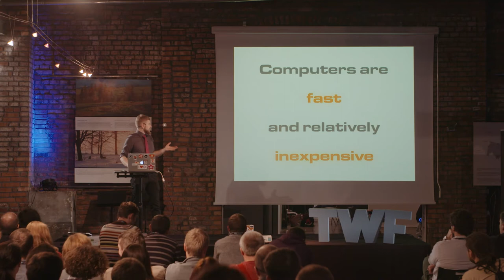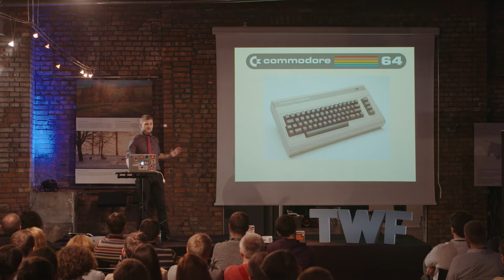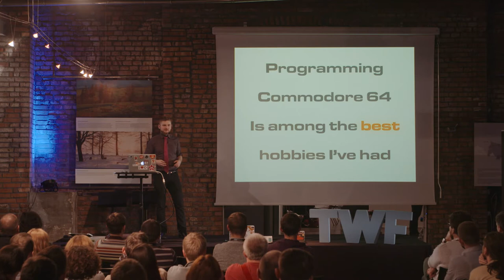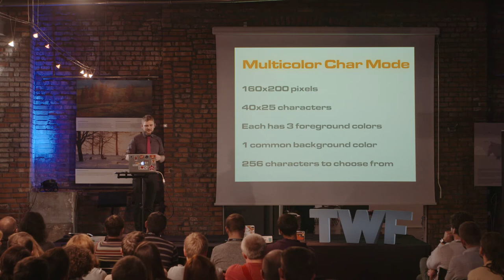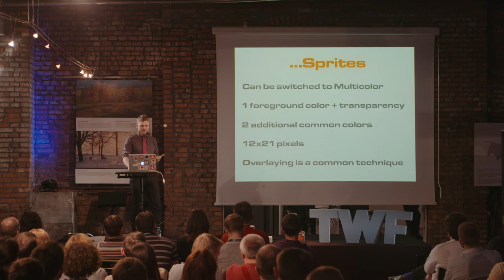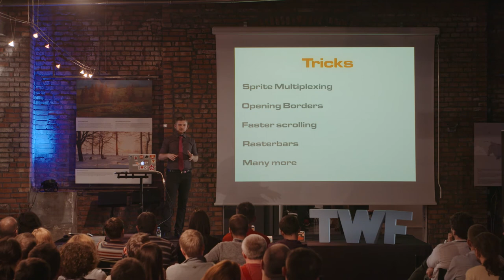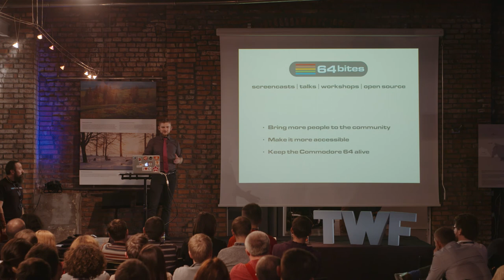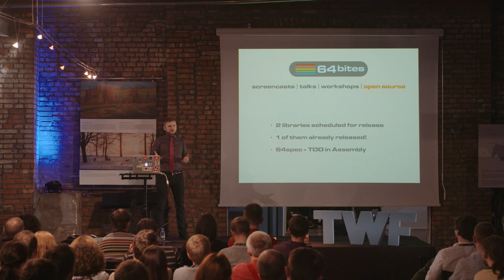Commodore 64 | Michał Taszycki | TWF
"Commodore 64" will be presented by Michal Taszycki, our next speaker, who used to be a Software Developer focusing on web and mobile technologies, as well as AAA Game Development. As a web developer he worked at international companies like Sabre, Base CRM or GunpowderLabs. Currently running his own company - Creative Mind. "Remember Commodore 64? The highest selling computer model of all time? Did you know that more than **70 new games** get released every year for this machine? What if I told you that learning to program this ancient machine will make you a better developer? It is not something that you will use directly in your day job. But learning 6510/6502 assembly will expand your perspective, especially if you've never had a chance to touch low level code. It's also real fun :)"